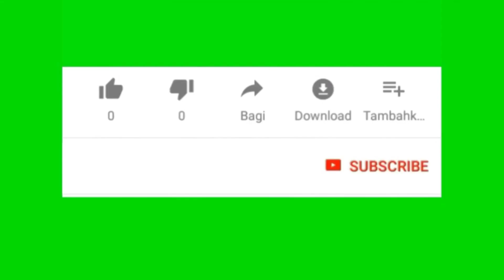Burung predator sang pemangsa ,sangat menyeramkan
animal ,burung predator ,karnivora ,pemangsa ,raja udara ,bird,mikat , jelajah hutan